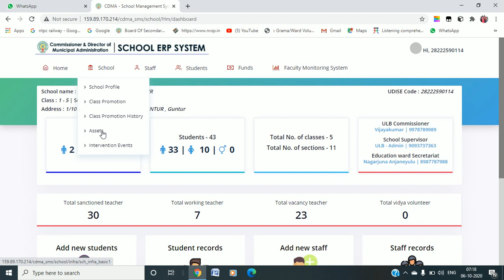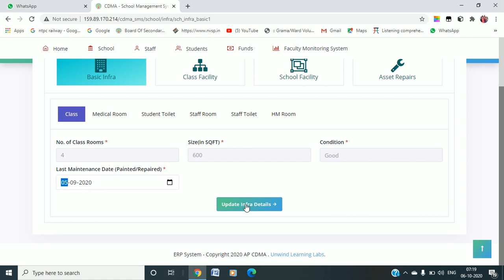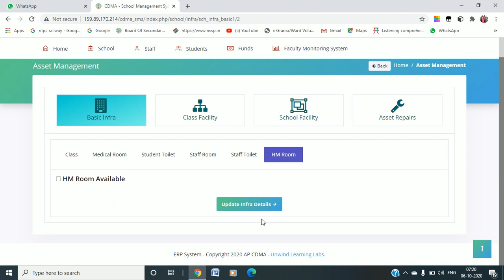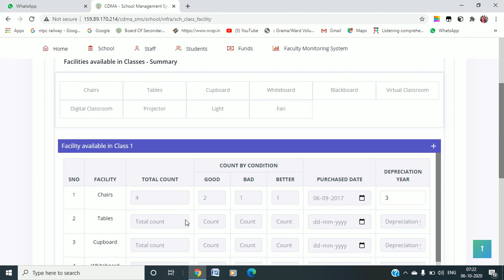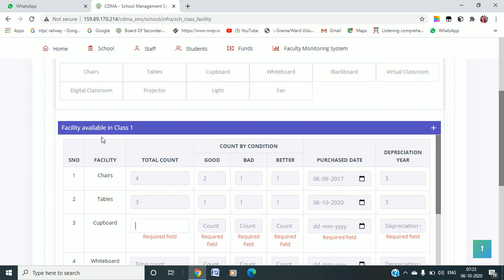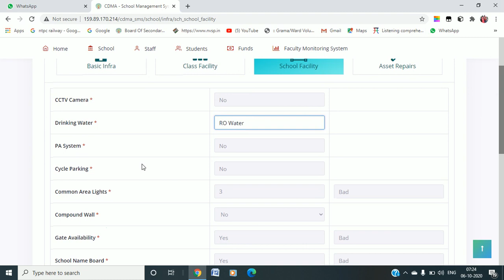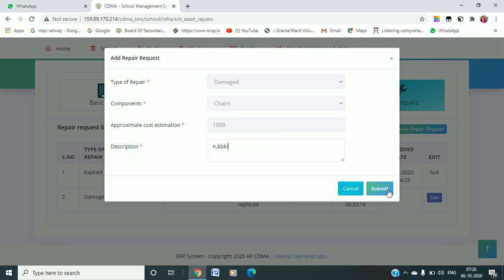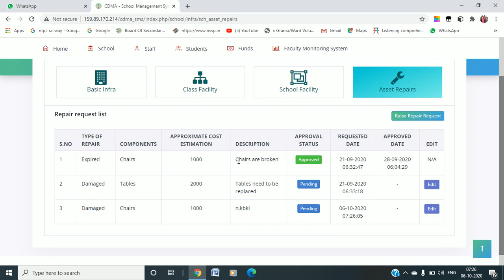HOW TO ENTER ASSEST DETAILS IN ERP PORTAL (ONLY FOR H.M'S)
click on the below link then enter udise code and password then add faculty details.